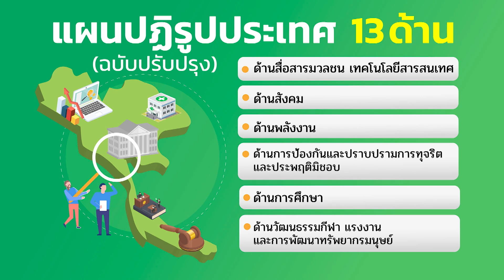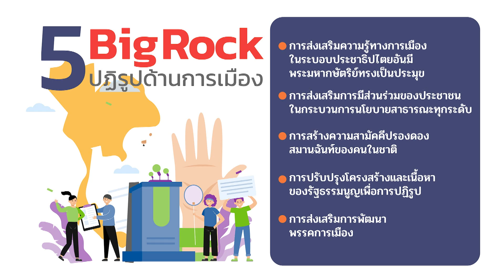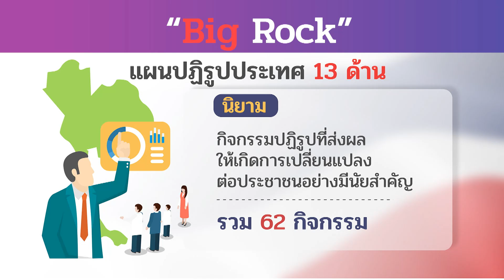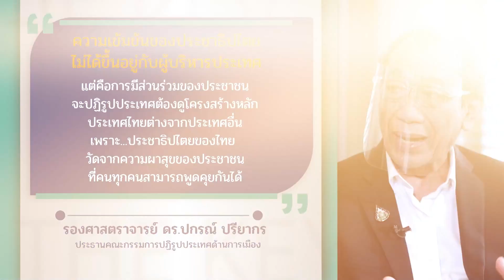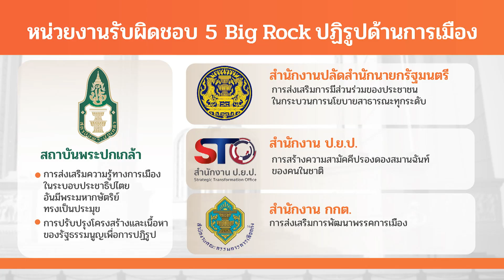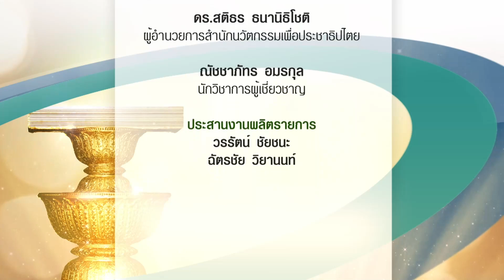Big Rock ปฏิรูปการเมืองไทย | The Key